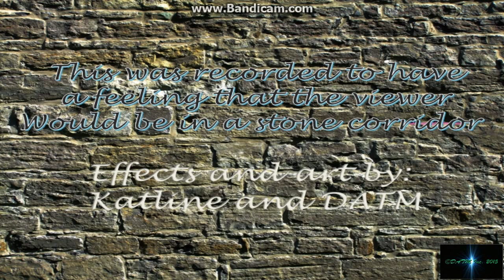Jason Piano Peace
There will be a second one coming soon